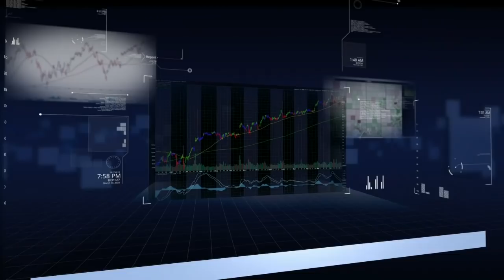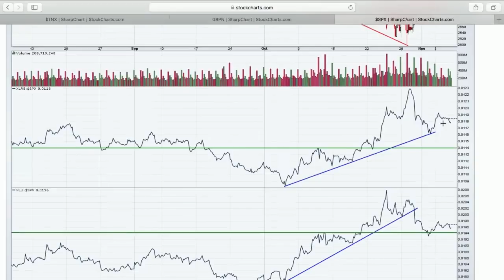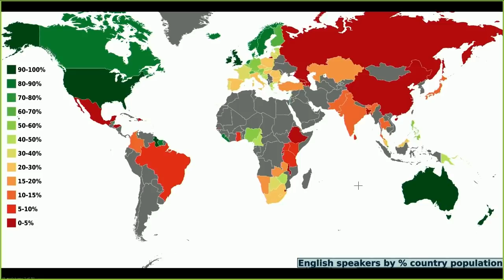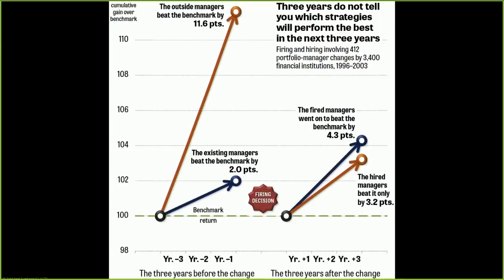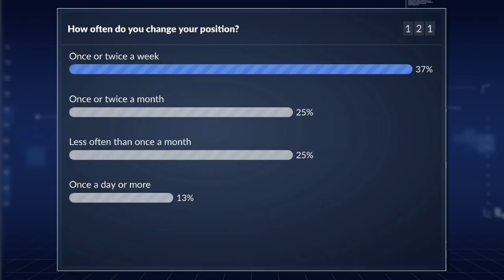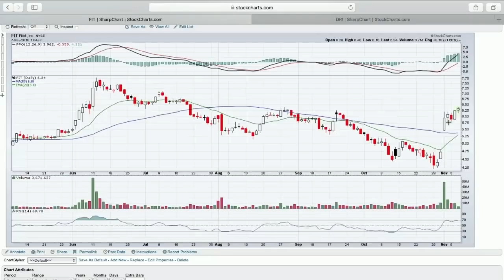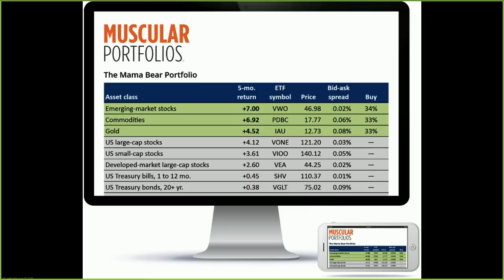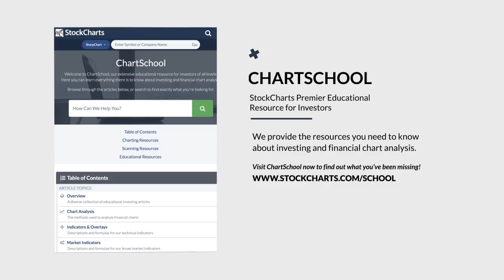MWL: Brian Livingston’s “Muscular Manifesto” (11.07.18)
Brian Livingston, author of the new StockCharts blog “Muscular Portfolios” joined the program to talk about his “Baby Bear, Mama Bear and Poppa Bear” portfolios. He gave viewers his perspective on allocation and focused mainly on intermediate-term investing.